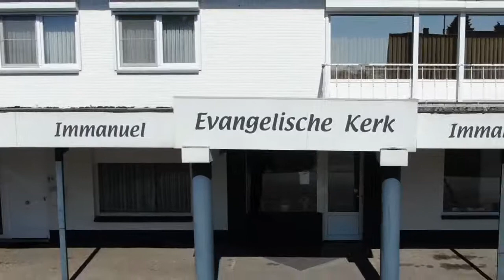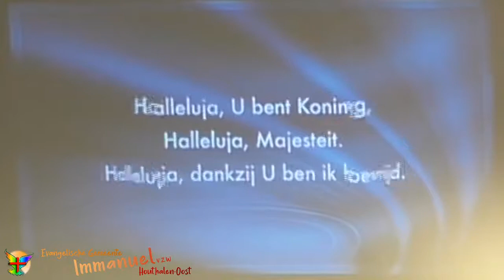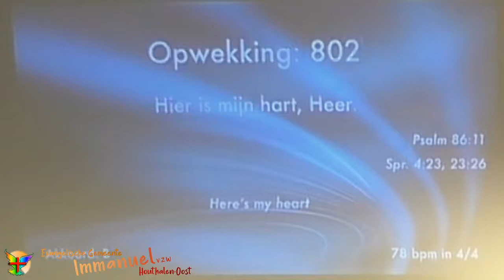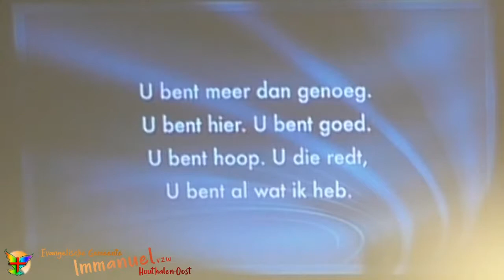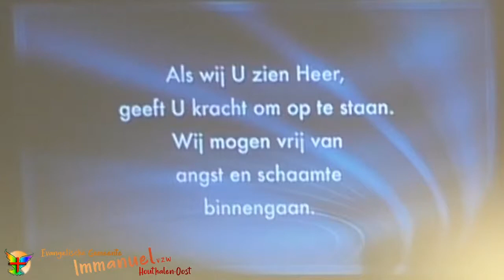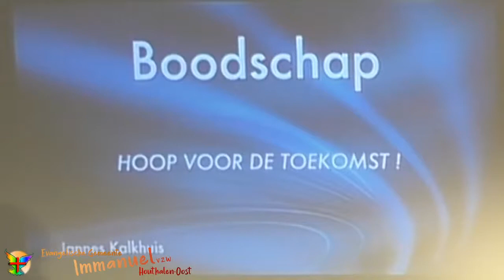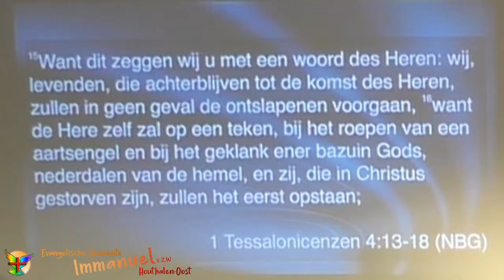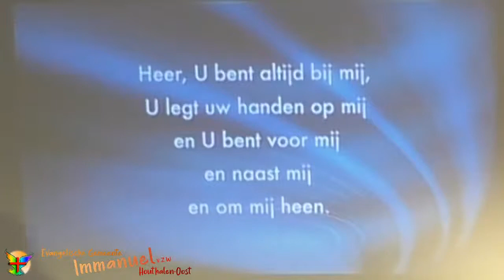2020-09-27 (W39) Jannes Kalkhuis - Hoop voor de toekomst (Livestream 15)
15de Livestream-dienst van Evangelische Gemeente Immanuel - Houthalen-Oost

Spreker: Jannes Kalkhuis

Thema: Hoop voor de  toekomst !

Bijbelgedeelte: 1 Tess. 4:13-18 (HSV)

Liederen: (Als er geen live muzikanten zijn, worden de liederen via originele CD opnames afgespeeld en meegezongen. Wegens auteursrechten zijn dan de originele liederen niet te horen via de livestream.)

Opwekking 784 - Laat alles in dit huis zijn tot uw eer - Stichting Opwekking
Tekst & muziek: Steven van Kranenburg

Opwekking 467 - Zend uw vuur - Stichting Opwekking
Tekst & muziek: Bob Fitts
Ned. tekst: Henriëtte Verhoef

Opwekking 498 - Alleen door U - Stichting Opwekking
Tekst & muziek: Paul Oakley
Ned. tekst: Mireille Schaart
© Thankyou Music / Small Stone Media

Opwekking 802 - Hier is mijn hart, Heer - Stichting Opwekking
Tekst & muziek: Chris Tomlin / Jason Ingram / Louie Giglio
Ned. tekst: Harold ten Cate

Opwekking 685 - Hosanna - Stichting Opwekking
Tekst & muziek: Paul Baloche / Brenton Brown
Ned. tekst: Peter van Essen

Opwekking 669 - Adonai - Stichting Opwekking
Tekst & muziek: Lee Black / Steve Merkel / Paul Wilbur

Opwekking 518 - Heer, U bent altijd bij mij - Stichting Opwekking
Tekst & muziek: Marcel Zimmer